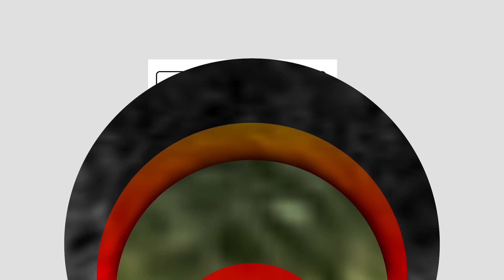HONDURAS EN LA MOCHILA: CHINDA, SANTA BARBARA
EN ESTE PUEBLO TAMBIEN HAY MILAGRO DE PECES